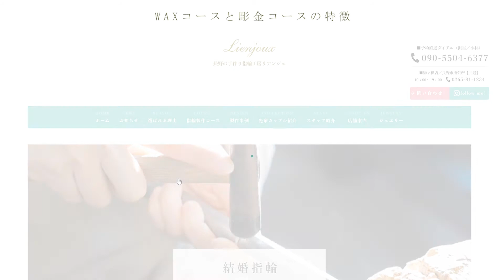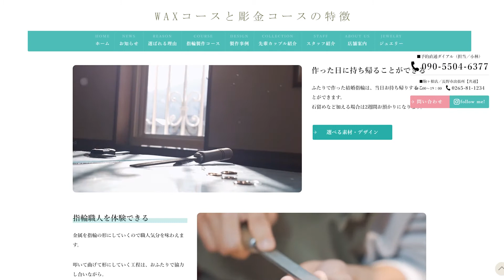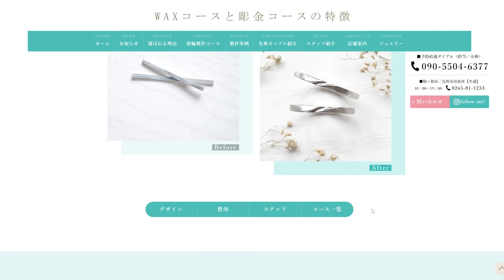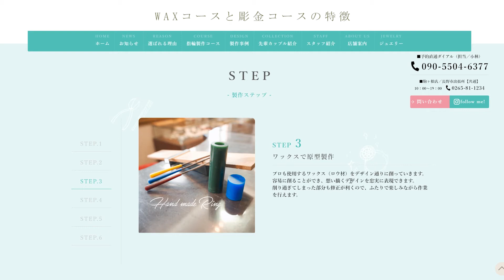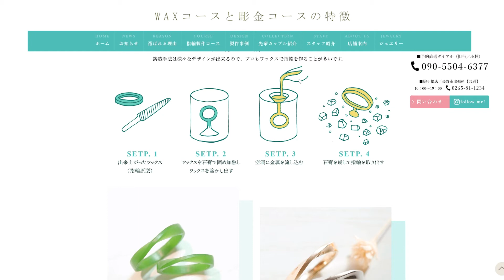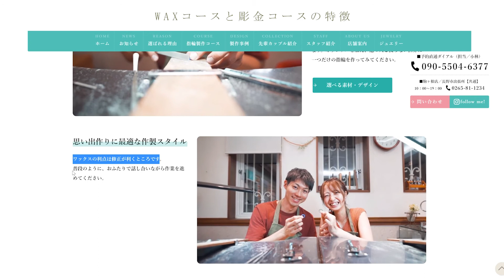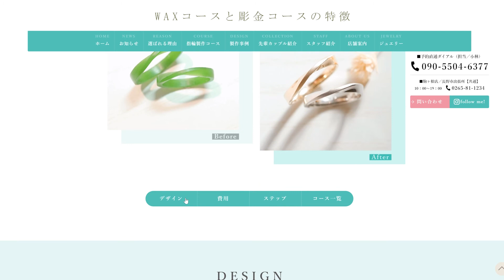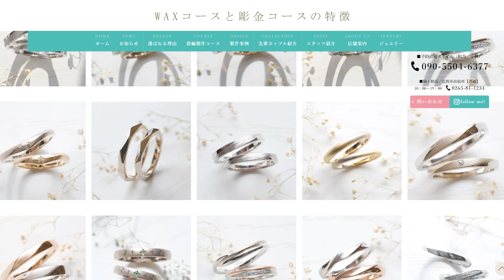結婚指輪作りWAX・彫金どちらがオススメのコース！？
大切な結婚指輪を大切な人と手作りしてみませんか!?

大切な指輪と
かけがえのない思い出がつくれます。

動画サービス受付中です。
(結婚指輪・婚約指輪製作の場合です。詳しくはホームページお知らせをご覧ください。)

長野の手作り指輪工房リアンジュ
長野市・駒ヶ根市

オーダーメイドリングはFeering（フィーリング）